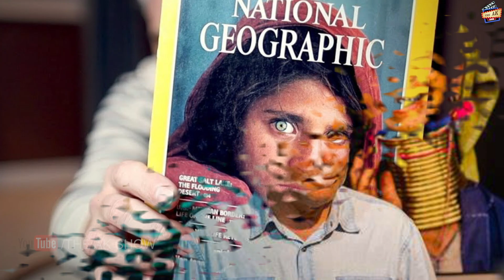इतनी भी क्या मज़बूरी थी ? THE AK SHOW 🎬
If you have any suggestions or video requests, let me know below in the comments.